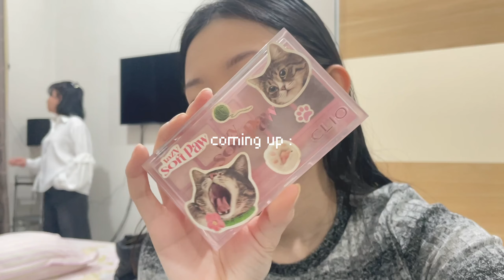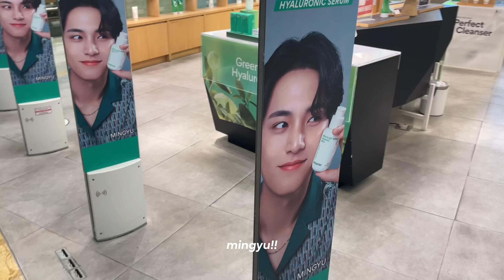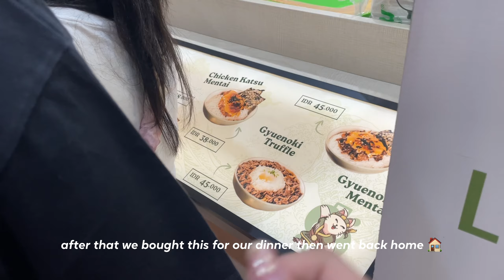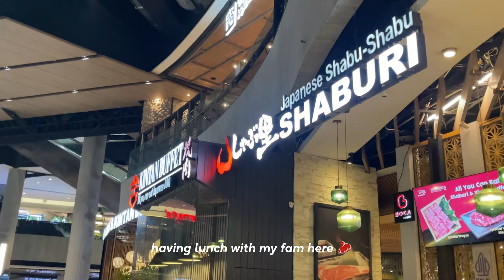spend the weekend with me : make up & clothes shopping, work, going out, good foods